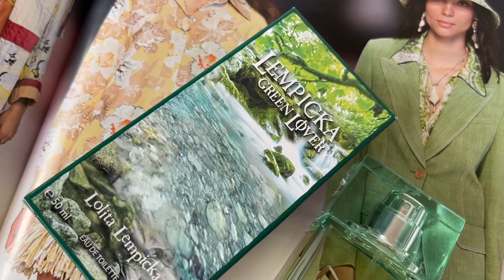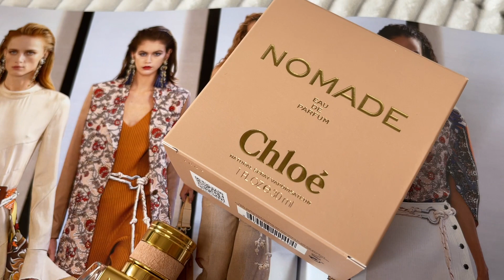МЕГА ВЫГОДНЫЙ ЗАКАЗ С NOTINO/СРАВНЕНИЕ ВСЕХ ВЕРСИЙ CHLOE NOMADE/РАСПРОДАЖА НА NOTINO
00:00 Приветствие
03:38 Lolita Lempicka Green Lover
06:57 Сравнение всех версий Chloe
09:31 Chloe Nomade edp
12:41 Спасибо за внимание ❤️